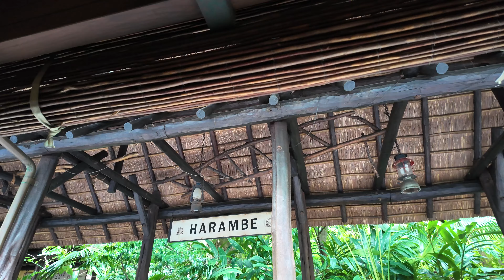Day 12: An Adventure at Disney's Animal Kingdom, Pin Collecting, and a lovely view from our Balcony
Hi!

Join us on Day 12 as we experience a day filled with adventure at Disney's Animal Kingdom, where you'll explore exotic lands and enjoy thrilling attractions. Delight in the joy of Disney pin collecting. Conclude your magical day with a serene evening at Disney's Riviera Resort, taking in the breathtaking views and enchanting ambiance from our balcony at Disney's Riviera Resort